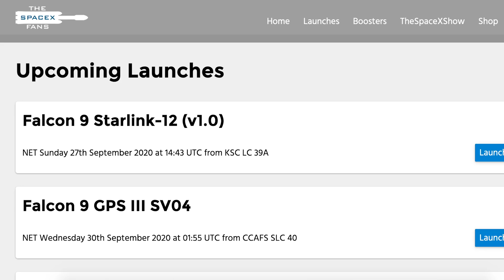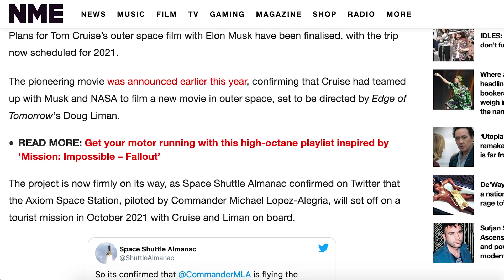SpaceX Starship Updates! SN7.1 Burst, SN8 Fins and Super Heavy! TheSpaceXShow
Welcome to the latest SpaceX Starship updates video from TheSpaceXFans. We have a few small pieces of the normal SpaceX information. Then we have a bunch of infrastructure views as construction in various locations continues. We also finally have the SN7.1 burst we were expecting as part of the pressure test to failure. Next, SN8 fins have been installed already, SN9, SN10 and SN11 continue to be constructed. Finally, we also have the very first piece of Super Heavy that’s been spotted. Sit back and enjoy!

Sources / Accreditations:
@BocaChicaGal. SpaceX Boca Chica - Starship SN11 Leg Skirt Spotted - High Bay Roof Work. YouTube. NASASpaceflight. September 22, 2020.

@BocaChicaGal. SpaceX Boca Chica - SN9 Forward Dome Details - Thrust Simulator Moved to Pad A. YouTube. NASASpaceflight. September 20, 2020.

@BocaChicaGal. SpaceX Boca Chica - First Super Heavy Booster Parts - SN8 Flaps Installed. YouTube. NASASpaceflight. September 22, 2020.

Lewis, Brendan. Assembly Diagram SN8.10. Twitter. Brendan Lewis. September 23, 2020.

Lewis, Brendan. Assembly Diagram SN10.5. Twitter. Brendan Lewis. September 23, 2020.

Lewis, Brendan. Assembly Diagram SN11.2. Twitter. Brendan Lewis. September 21, 2020.

Lewis, Brendan. Assembly Diagram SH SN1.1. Twitter. Brendan Lewis. September 23, 2020.